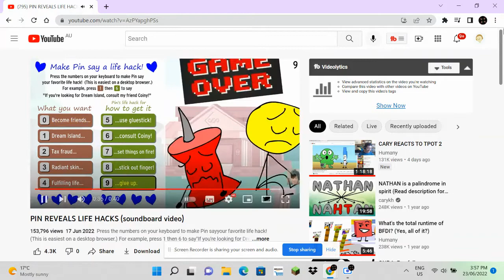how to become friends with pin